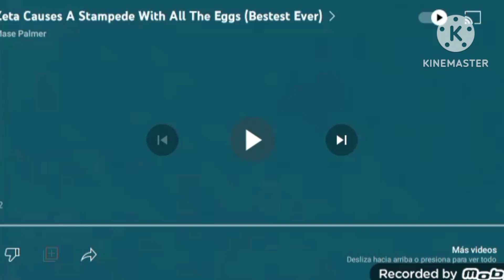Zeta Causes A Stampede With A Eggs (This Is Getting Ridclous)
Gift For @atticusmartinschannel